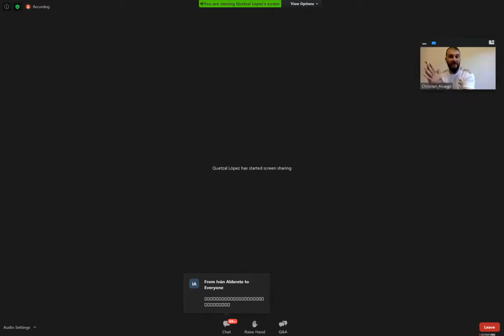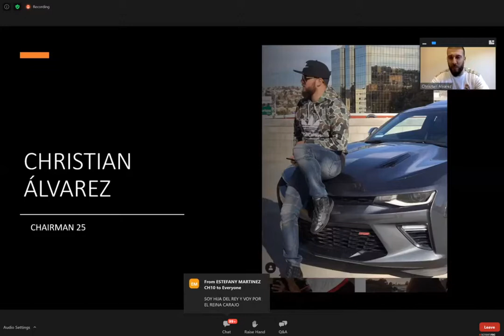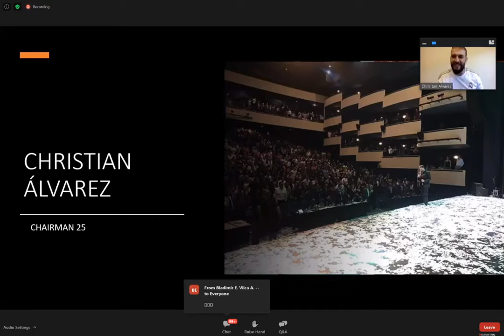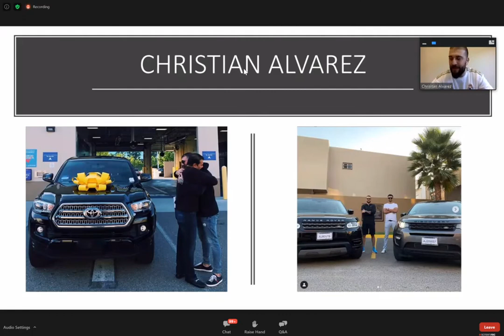🔵 MENTORIA con CHRISTIAN ALVAREZ 🔵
🧠🧠🧠 𝐂𝐀𝐍𝐀𝐋 𝐌𝐄𝐍𝐓𝐄𝐒 𝐌𝐀𝐄𝐒𝐓𝐑𝐀𝐒 🧠🧠🧠

🎁🎁🎁 Boletín Diario 𝗚𝗥𝗔𝗧𝗜𝗦 de 5 Minutos del Mercado de Valores que es Informativo, Digerible y Divertido:

📚📚📚 Kindle Ilimitado:
Lectura Ilimitada. Escucha Ilimitada:

📚📖 Sala de Dormitorios a Millonario: Como Soñar Grande, Creer Grande Y Lograr Grandes - 𝐀𝐥𝐞𝐱 𝐌𝐨𝐫𝐭𝐨𝐧:

💸💸💸 ¡OBTÉN $50 de 𝐁𝐎𝐍𝐎 Cuando Abras Una Cuenta Bancaria en 𝗖𝗛𝗜𝗠𝗘 y Configuras un Depósito Directo!

💲💲💲 OBTÉN $10 de 𝐁𝐎𝐍𝐎 al COMPRAR BITCOINS con 𝗫𝗖𝗢𝗜𝗡𝗦

💲💲💲 COMPRA BITCOINS con Tarjeta de Débito o Crédito en 𝗜𝗡𝗦𝗧𝗔𝗖𝗢𝗜𝗡𝗦

El Contenido de este Video es exacto a la Fecha de Publicación. Es posible que algunas de las Ofertas mencionadas ya no estén Disponibles.

𝗗𝗘𝗦𝗖𝗔𝗥𝗚𝗢 𝗗𝗘 𝗥𝗘𝗦𝗣𝗢𝗡𝗦𝗔𝗕𝗜𝗟𝗜𝗗𝗔𝗗:

La información contenida en este canal y los Recursos Disponibles son solo para Fines Educativos e Informativos.

NO soy un Experto Financiero, Contador ni nada por el estilo. De ninguna manera estoy Calificado o Certificado para brindar Asesoramiento Financiero. Si está buscando Asesoramiento Financiero, recomendaría buscar el Asesoramiento de un Experto.